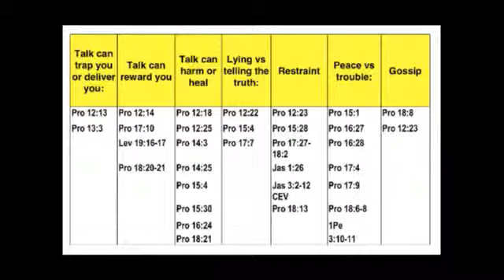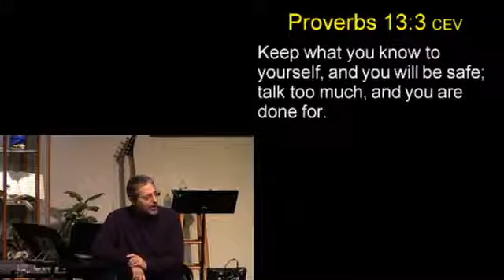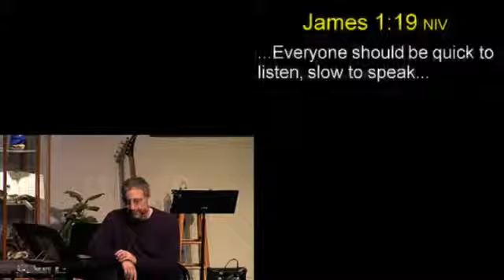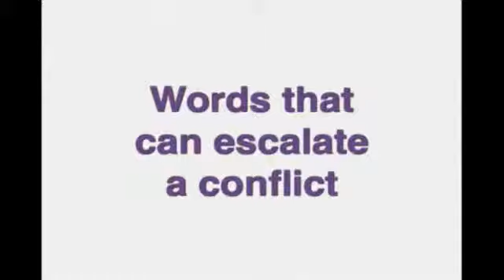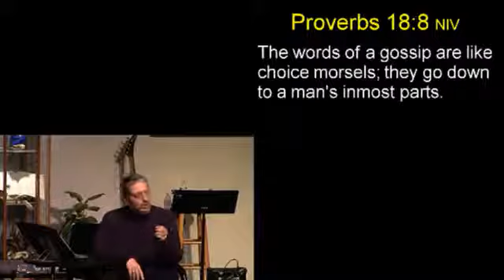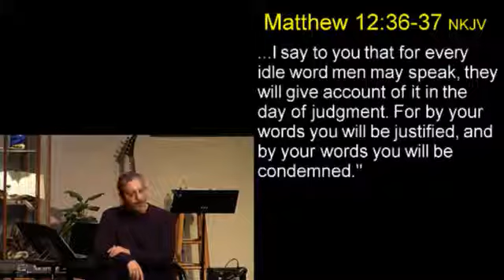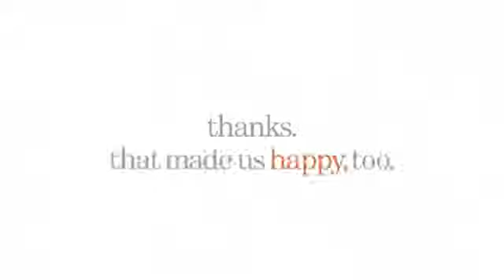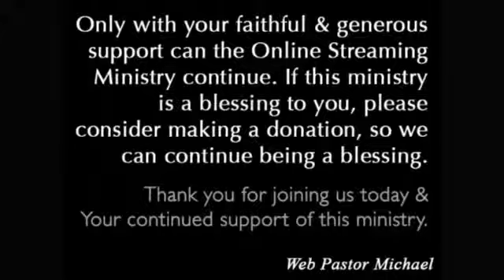Prov 12-18: Loose Lips Sink Ships (v)